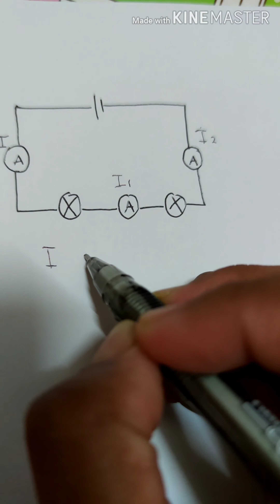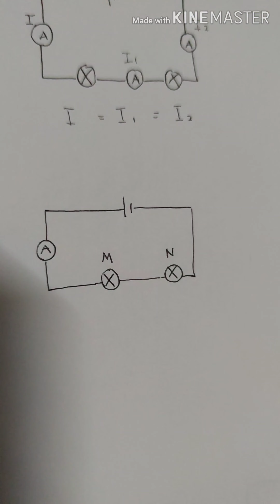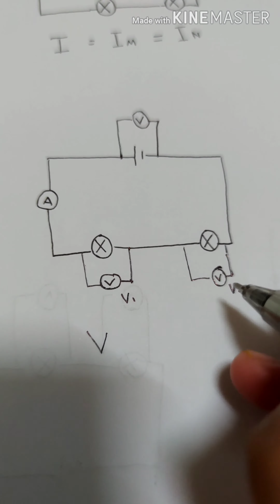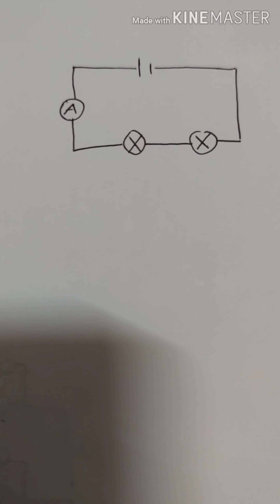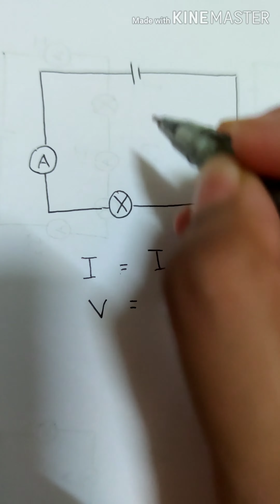SAINS TING.2 l BAB 7 : KEELEKTRIKAN DAN KEMAGNETAN l ARUS, VOLTAN DAN RINTANGAN DALAM LITAR BERSIRI